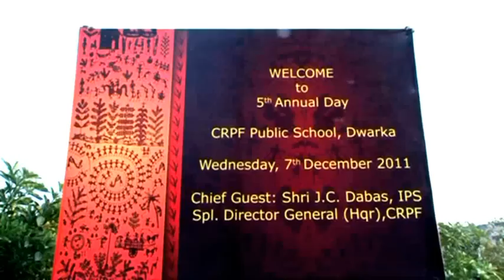FIFTH ANNUAL DAY FUNCTION OF CRPF PUBLIC SCHOOL DWARKA ON 7th DEC 2011